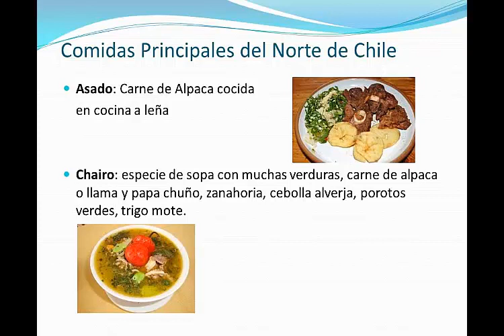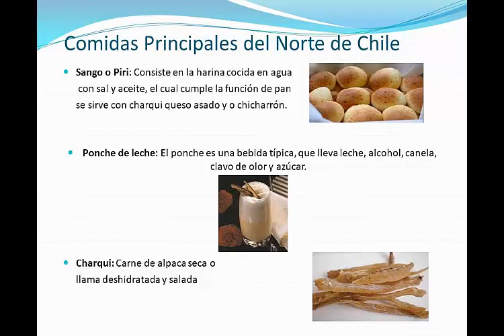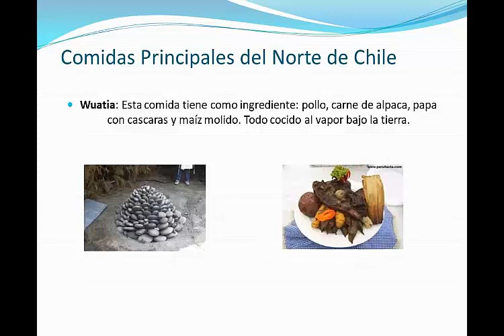Cocina de la Zona Norte de Chile